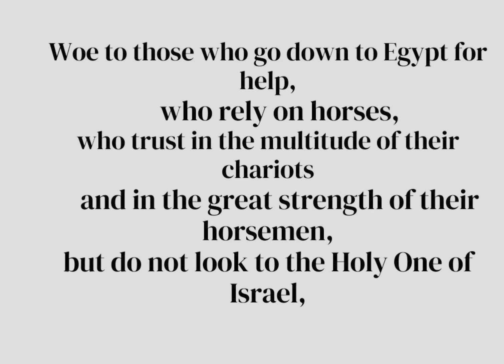DON'T BYPASS GOD~ CONSULT HIM IN ALL YOU DO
We all go through problems and have issues in life. However, it is not wise to make moves without consulting God first. We should never bypass acknowledging God and asking Him for help.

 Be blessed and encouraged!

Tracy